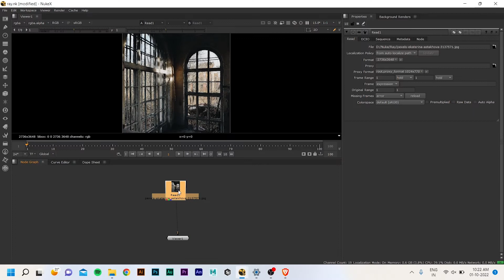Compositing in Nuke